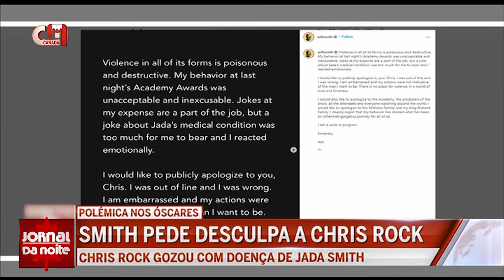Will Smith pede desculpas a Chris Rock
Vencedor do galardão de Melhor Ator assume erro e diz ter reagido "emocionalmente" a piada sobre a mulher.